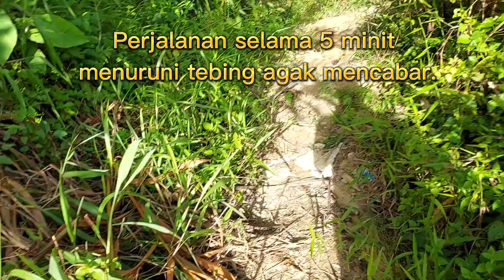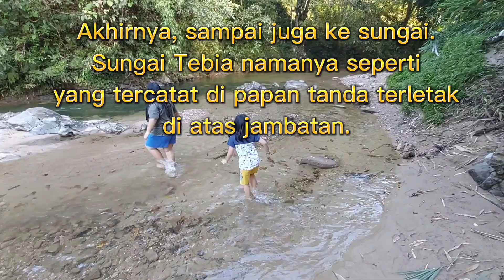Mandi sungai (31Dec2022)